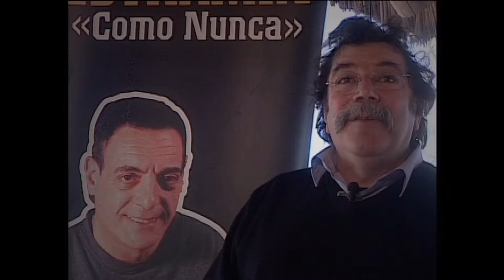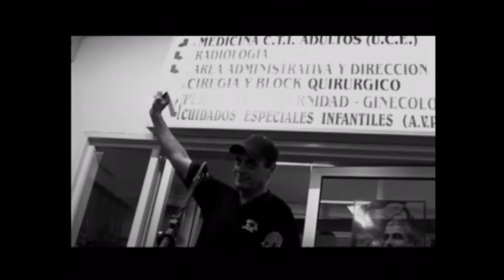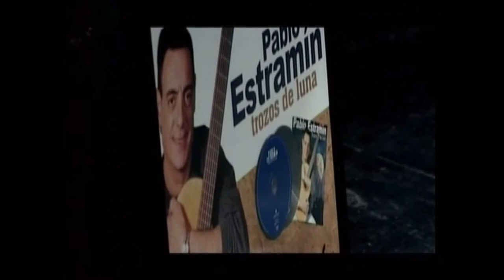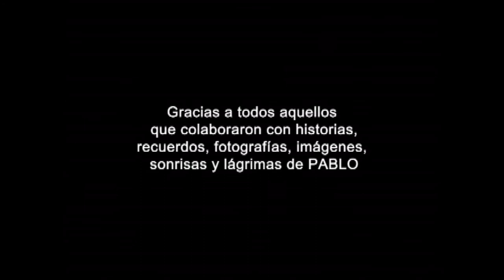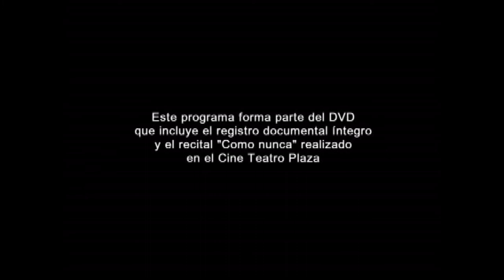Pablo Estramín - DVD Documental